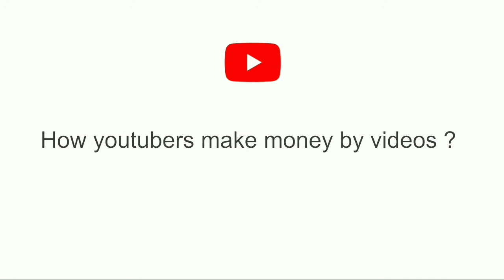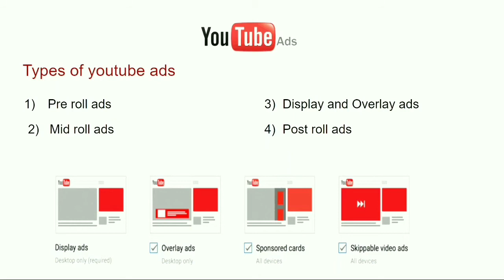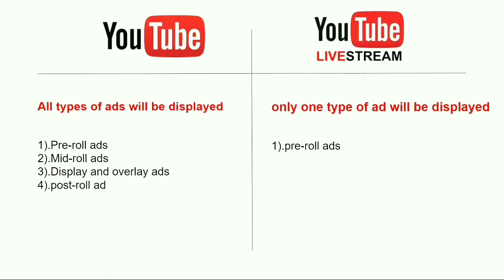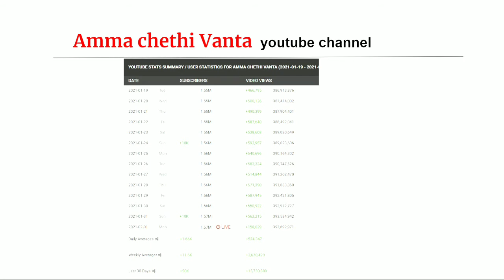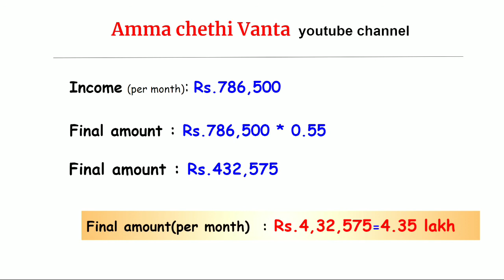Amma Chethi Vanta monthly income from YouTube with live proofs | అమ్మ చేతి వంట income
Amma Chethi Vanta monthly income from YouTube with live proofs | amma Chethi Vanta income